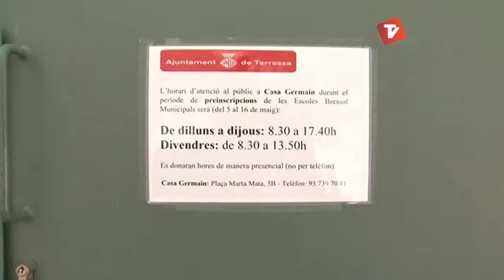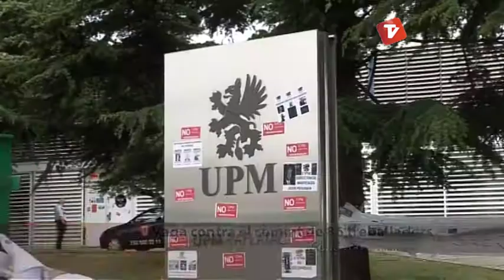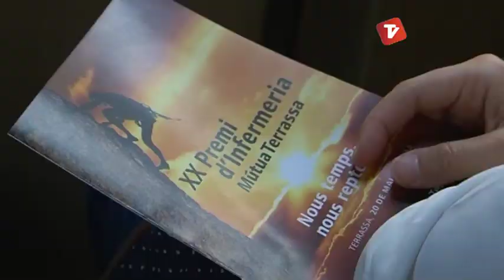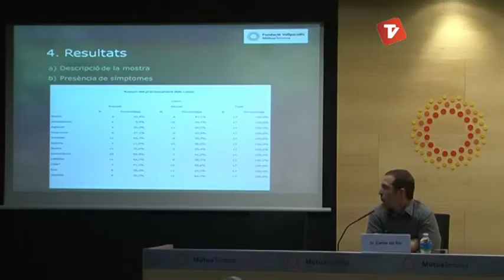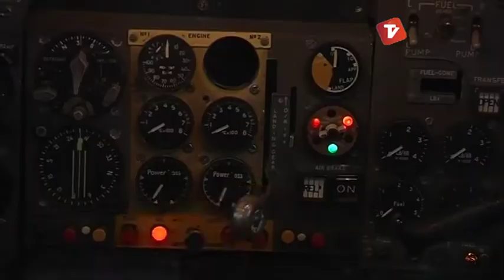Notícies Matí de Canal Terrassa Vallès dimecres 21-05-2014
Notícies Matí de Canal Terrassa Vallès d'aquest dimecres 21 de maig de 2014.